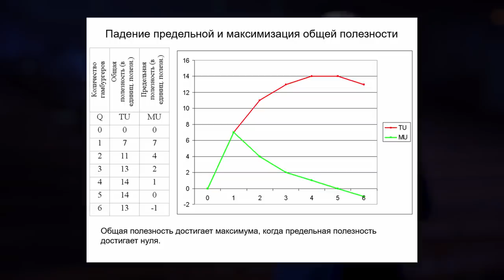Что лежит в основе цен? Рафаэль Абдулов // Fundamentum #4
В этом ролике поговорим о важном понятии в экономической науке — цене.
Попробуем разобраться что лежит в основе цен? Почему цены подвержены перманентным колебаниям? И в чьих интересах происходят такие флуктуации?

______________Поддержка_______________

Сбербанк: 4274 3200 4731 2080 (на имя Хелиос Ч.)

______________Copyright_______________

Композиция Royal Pain by Flash Fluharty, лицензия PremiumBeat #2913125.